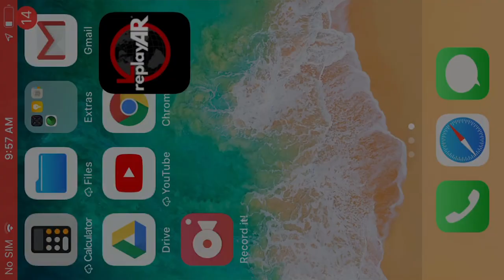Replayar - TechCrunch Disrupt Demo 2020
Replayar uses patented augmented reality technology to instantly turn any image on your device into an immersive AR experience. You can even make videos of your AR creations to share with others on social media. The app also allows you to capture your personal experiences and then project those memories on the real-life locations where they actually happened.

⚠️ READ THIS BEFORE INSTALLING THE APP! ⚠️

▶️ PLEASE WATCH THIS YOUTUBE TUTORIAL VIDEO to learn how to use it

📸 MAKE SURE YOUR CAMERA LENS IS NOT BLOCKED OR COVERED when launching the app. ReplayAR needs to see its surroundings.

👍 ALLOW ALL PERMISSIONS WHEN INSTALLING THE APP so ReplayAR has the tools it needs to function properly.

🛑 IF YOUR ANDROID DEVICE IS "NOT COMPATIBLE" you may need to download and install Google Play Services for AR (AR Core) It is likely your device shipped from China and requires AR Core to run many AR apps.

To learn more about how to use this app and see real-life examples of ReplayAR in action, please check out our videos

📱 FEATURES AND FUNCTIONS:

Create AR Images:
Swipe the screen to go between Capture and Create. In Create Mode, tap the main button to pull up your device’s image gallery. Select an image to display it on your ReplayAR screen. Move your device to position the AR image where you want it placed. You can also pinch the screen to scale the image. Once the image is right where you want it, tap the main button again to lock it in place. Tapping twice on an AR image will open it in your timeline.

Capture AR Photos:
Swipe the screen to go between Capture and Create. In Capture Mode, tap the main button once to take a photo and preview it as an AR experience. If you like what you see, tap it again to save the AR experience and lock it in place. Tapping twice on an AR photo will open it in your timeline.

Camera Mode:
Take photos and videos of your AR creations to save and share on social media. You can even shoot video while creating new AR experiences! The photos and videos you take will be saved to your device’s gallery.

Map Mode:
Map Mode lets you see where all your AR images and photos are geographically located. Pinch the screen to zoom in and out and find your photos pinned on the map. Tapping a pin will open its corresponding image or photo in your timeline.

Timeline:
This is where all of your AR photos can be seen in chronological order, along with where and when they were taken. You can also save, delete, locate or highlight images from your collection. AR that was created using existing images from your device can have their dates changed to reflect the original date the image was created.

Reorientation Tools:
Due to the limitations of current GPS technology, some AR images may drift from their locations in between sessions. You can move the positioning of a single AR image or a full set with our reorientation tool by tapping on the world or compass icons in the corner of the screen.

We want to see how you use ReplayAR!
Share your ReplayAR experiences on Instagram, Twitter, and Facebook with the ReplayAR hashtag!

ReplayAR is a free mobile app that uses augmentedreality to project scenes from historical events and personal memories onto the real-life places where they actually happened. The app allows you to instantly turn any image on your device into an immersive AR experience that can be viewed, recorded, and shared with others on social media. Our mission is "to pioneer innovative technologies that preserve and protect historical truth while connecting and inspiring a global community through the shared continuum of our human experience."

ReplayAR is available for free on the App Store for iOS and Play Store for Android.

ReplayAR: “The future of preserving the past.” / U.S. Patent No. 10,127,730 B2 Intended for demonstration purposes only.